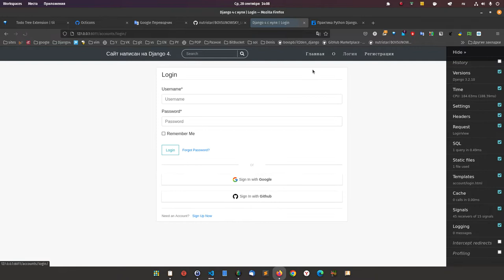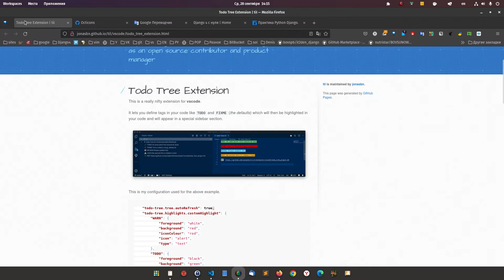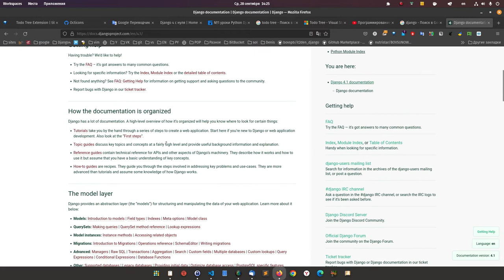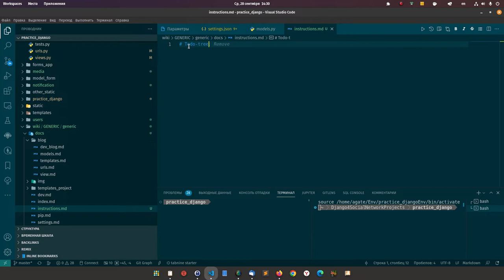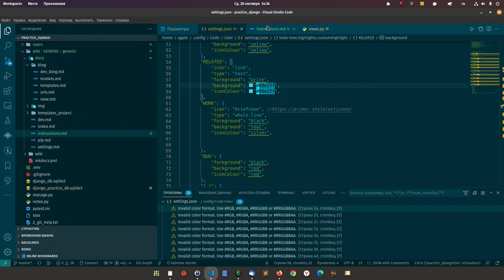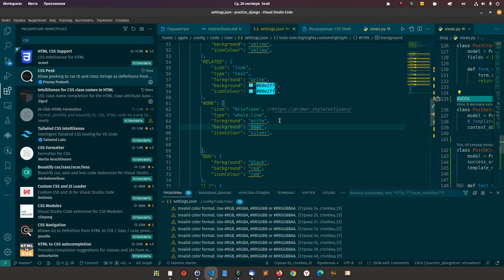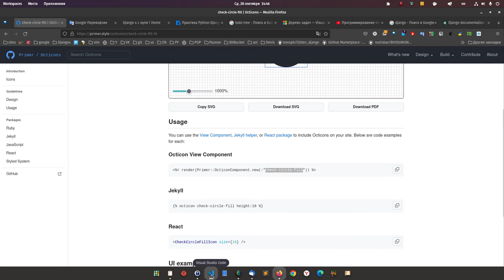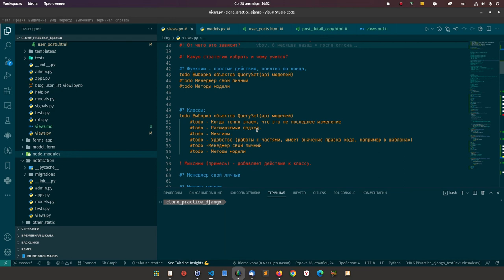65. Django 4. Используем Todo Tree в vs, для удобства обозначения кода в проекте.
Смотреть урок.
 Django 4. Используем Todo Tree в vs, для удобства обозначения кода в проекте.

Интересен мой подход, получите доступ недорого:

Либо Джанго + Питон + Блокчейн:
Внизу страницы 400 BYN:

Обучение программированию по индивидуальной программе, дорого.

Групповые занятия по программированию, не очень дорого.